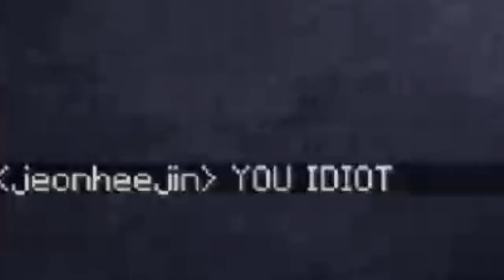my worst modded minecraft experience...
I'm kidding it wasn't that bad.